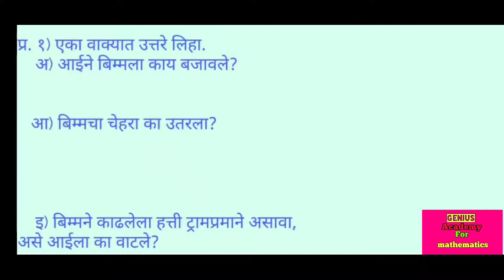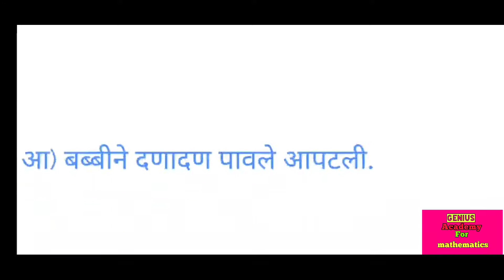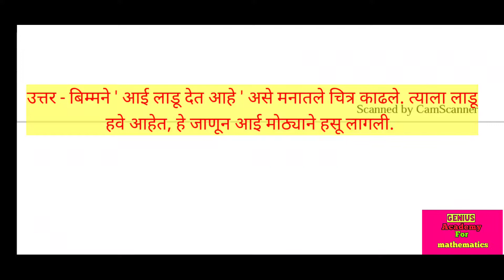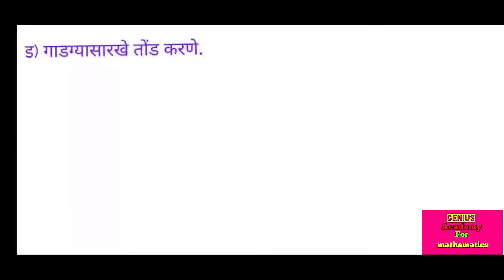इ.३री मराठी पाठ २५. चित्रे (स्वाध्याय) genius academy for math